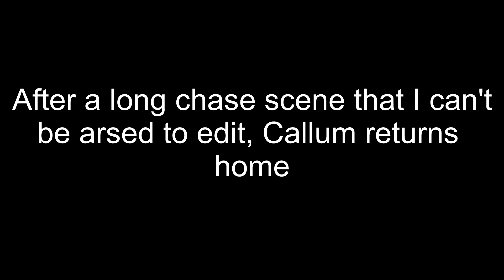(YTP) Callums Corner beats Jerseyboy at penalties and robs B&M Bargains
Callum plans to commit a perfect crime involving Blackburn Rovers FC with Jerseyboy but after Jersey smashes his camera he goes on a mad one, also he robs a shop for quavers.

Yes I know the ending is rushed, this eventually got boring to edit